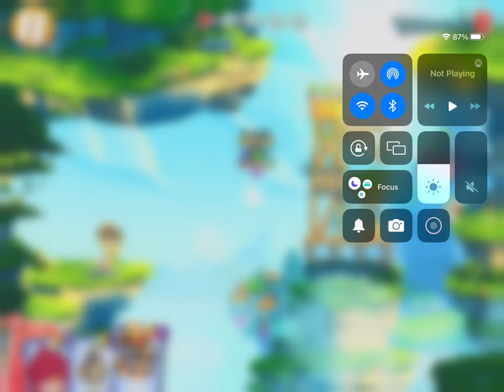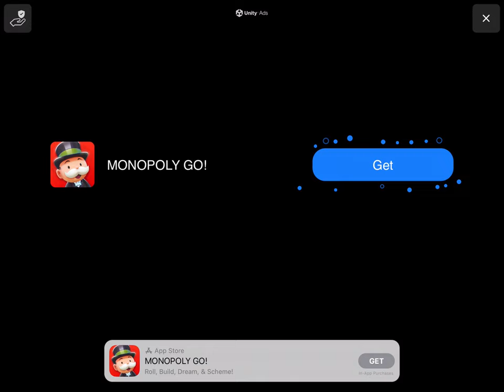General audience Playing 3 more levels in Angry Birds 2 read description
0:00 opening
1:00 gameplay
9:48 end